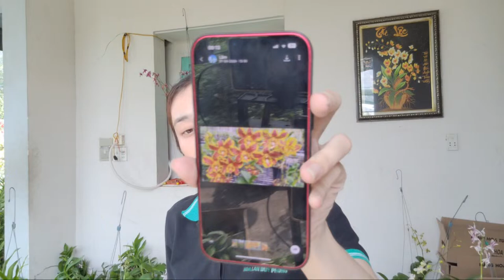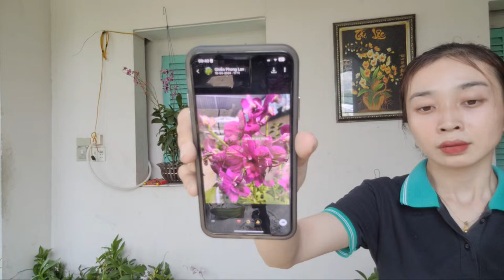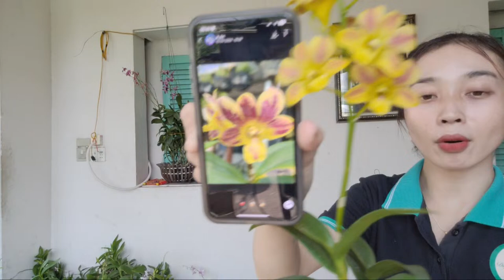HOA LAN DUY PHONG đang phát trực tiếp!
» Địa chỉ: số 44, Tân Điền, Long Thượng, Cần Giuộc, Long An (gần chợ Long Thượng và Chợ Hưng Long)
© Bản quyền thuộc về DUY PHONG
© Copyright by DUY PHONG ☞ Do not Reup